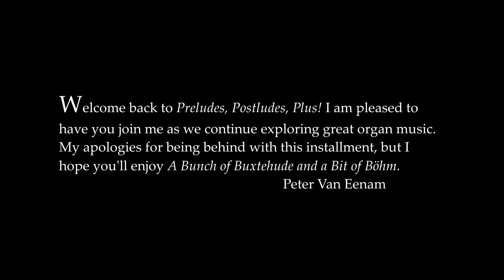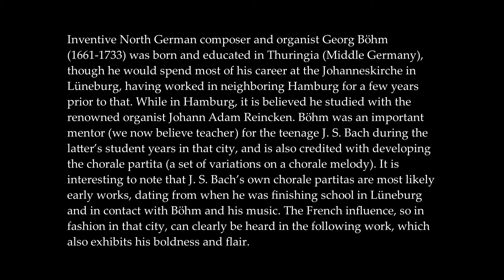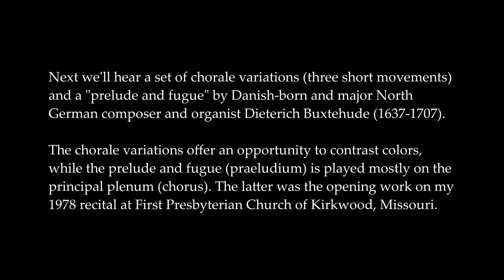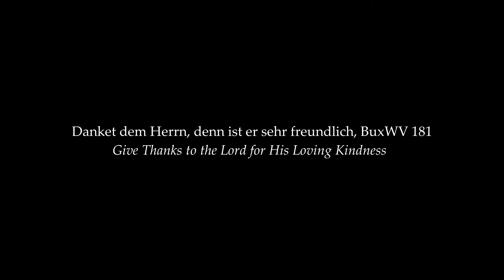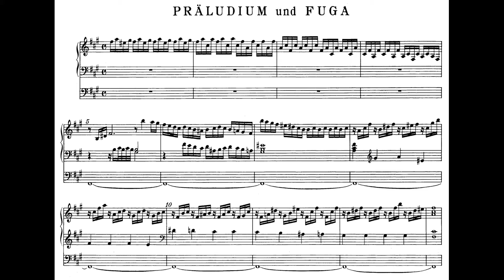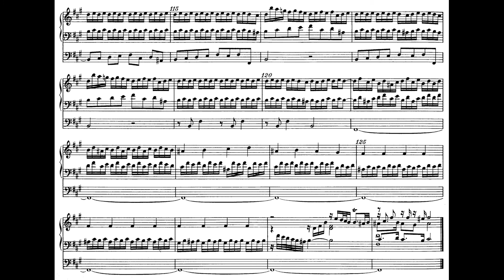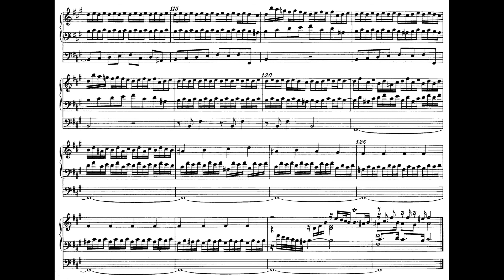Preludes, Postludes, Plus - Georg Böhm and Dieterich Buxtehude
Welcome to Preludes, Postludes, Plus, a musical offering of organ music from Westminster Presbyterian Church, Knoxville! Featured in this video is music of North German organists and composers Georg Böhm and Dieterich Buxtehude. We hope you enjoy!
0:00​Introduction to Preludes, Postludes, Plus
1:14​Georg Böhm: Praeludium in F Major​
4:56​Dieterich Buxtehude: Danket dem Herrn, denn ist er sehr freundlich, BuxWV 181
8:52​Dieterich Buxtehude: Praeludium in F-sharp Minor, BuxWV 146